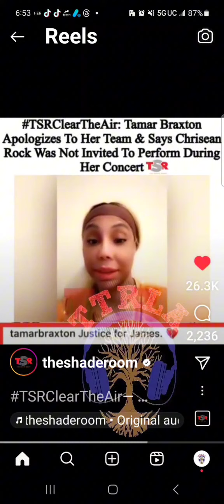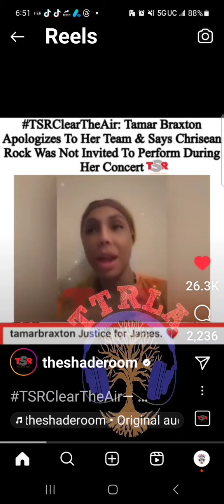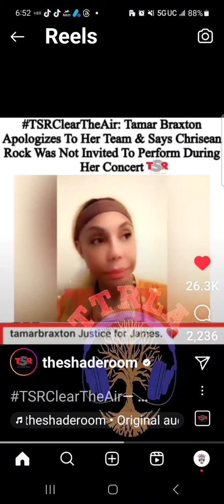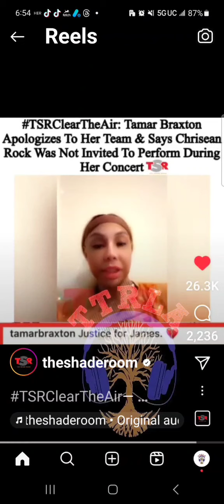TAMAR BRAXTON ADDRESSES CHRISEAN ROCK AND POSTS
SO YAW IT SEEMS LIKE OUR LITTLE SISTER CHRISEAN DID N FACT LAY HANDS ON JAMES WRIGHT 🤦🏾😳😂😂😂

N SO JAMES WE SO SORRY FOR DRAGGING YOU AND HOPE YOUR NOSE FEEL BETTER

CHRISEAN WE STILL LOVE YOU BUT WE DISAPPOINTED RIGHT NOW AND HOPE YOUR TIME AWAY FROM SOCIAL MEDIA ALLOWS YOU TO BE MORE ACCOUNTABLE FOR YOUR IMMATURE AND DANGEROUS ACTIONS PLEASE DO BETTER WE NEVER WANT YOU TO CHANGE WHO YOU ARE WE JUST WANT YOU TO MAKE BETTER DECISIONS WE LOVE YOU

TO CHRISEANS TEAM IM EXTREMELY DISAPPOINTED IN YAW YAW POSE TO HAVE CHRISEAN BACK BETTER THAN SHE HAVE HER OWN 😕 YAW KNOW SHE DONT NEED TO BE DRINKING AND YAW SHOULD HAVE HANDLED HER ATTITUDE WHEN YAW SO IT BECOMING UN PROFESSIONAL